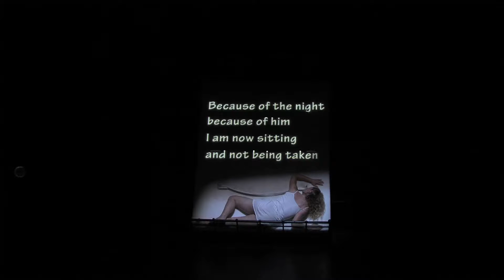REFLECTIONS FULL SHOW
Stage director: Uri Morag
Choreography: Yoram Karmi
Costumes: Uri Morag & Yoram Karmi
Set design: Bambi Friedman
Lighting designer: Uri Morag
Masks and Puppets: Elite Weber